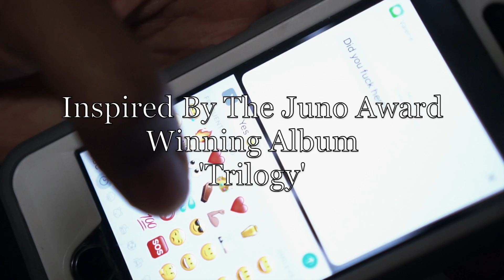Valerie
Freestyle By Opium
Visuals By Ryan Green And Grant Lake